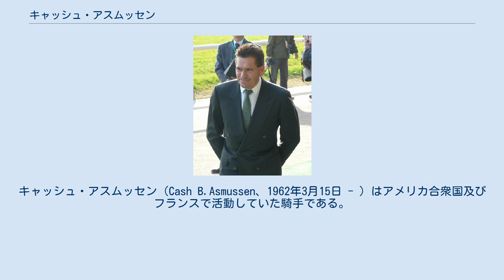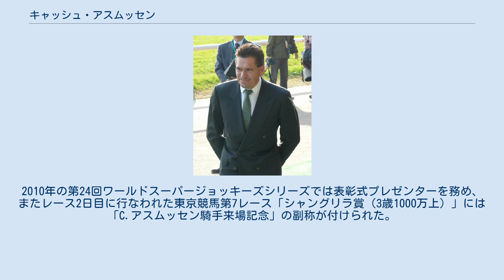キャッシュ・アスムッセン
キャッシュ・アスムッセン（Cash B.Asmussen、1962年3月15日 - ）はアメリカ合衆国及びフランスで活動していた騎手である。
アメリカ合衆国サウスダコタ州エイガー出身。
ブライアン・キース・アスムッセン（Brian Keith Asmussen）という名だったが、1977年に改名した。
父キース、母マリリン、弟スティーヴンは調教師である。
 1979年に騎手になると、1年目からG1競走のベルデイムステークスなどに勝利、エクリプス賞最優秀見習い騎手を受賞した。
1981年に来日し、第1回ジャパンカップでメアジードーツに騎乗し優勝した。
1982年にスタブロス・ニアルコスと契約しフランスに移籍した。
フランスでは1985年から1990年まで、アイルランドで騎乗した1987年を除いて5回リーディングジョッキーに輝いた。
また1987年には再び来日し第1回ワールドスーパージョッキーズシリーズに参加、優勝している。
1988年はフランスで年間200勝を記録、これは2003年にクリストフ・スミヨンが207勝を達成するまでフランス年間最多勝記録となっていた。
 3000勝以上をあげ2001年に騎手を引退した。
引退後はアメリカ合衆国に戻りテキサス州ラレードで父キースらの経営するキャッシュマークファーム（Cashmark Farm）のエージェントをしている。
2010年の第24回ワールドスーパージョッキーズシリーズでは表彰式プレゼンターを務め、またレース2日目に行なわれた東京競馬第7レース「シャングリラ賞（3歳1000万上）」には「C.アスムッセン騎手来場記念」の副称が付けられた。